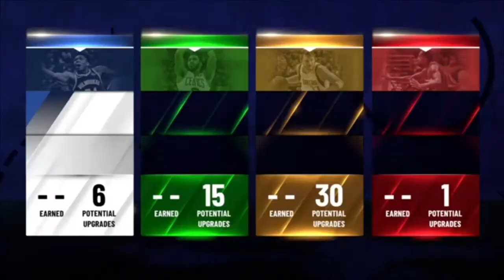*NBA2K21* SPUD WEBB BUILD CREATION!! 50+ BADGES! DEMIGOD MIDGET BUILD!!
📸 𝚍𝚎𝚖𝚘𝚗𝚐𝚘𝚌𝚛𝚊𝚣𝚢

🎮 𝐏𝐒𝟒: 𝐁𝐫𝐮𝐭𝐚𝐥_𝐆𝐚𝐦𝐞𝐫_𝐘𝐓

-NBA 2K21 FASTEST DRIBBLE MOVES IN NBA2K21
-NBA 2K21 BECOME A DRIBBLE GOD
-NBA 2K21 NEW SECRET BADGES UNLOCKED
-NBA2K21 BEST SIGS IN 2K21 MYPARK
-BEST HALLOWEEN OUTFITS ON NBA2K21
-BEST DRIBBLE GOD OUTFITS ON NBA 2K21
-NBA2K21 HALLOWEEN UPDATE
- NBA2K21 THANKSGIVING CLOTHES
- NBA2K21 THANKSGIVING UPDATE
- BEST THANKSGIVING OUTFITS ON NBA 2K21
- BEST THANKSGIVING OUTFITS
-BEST CHRISTMAS OUTFITS NBA 2K21
- BEST CHRISTMAS OUTFITS
-NBA 2K21 UPDATE CHRISTMAS

NBA2K21, NEIGHBORHOOD TRAILER! MASCOTS, JORDAN REC CENTER, NEIGHBORHOOD NEWS , NBA 2K21 VC, NBA 2K21 VC GLITCH,

PRETTYBOYFREDO, PRETTYBOYFREDO JUMPSHOT, IMDAVISS JUMPSHOT, 2HYPE JUMPSHOT SHOT, DUKE DENNIS JUMPSHOT, SOLLUMINATT JUMPSHOT

BEST FEMALE BUILDS IN NBA 2K21
BEST FEMALE MY PLAYER BUILDS
BEST FEMALE JUMPSHOT
BEST FEMALE FACE CREATION
BEST FACE CREATION
WET JUMPSHOT NBA 2K21
JUMPSHOT FOR 6'8 BUILDS
JUMPSHOT FOR SHOT CREATOR
TYCENO JUMPSHOT
GREEN LIGHT JUMPSHOT
SHARPSHOOTER JUMPSHOTS
PLAYMAKER JUMPSHOTS
JUMPSHOT FOR PLAYMAKER
JUMPSHOTS FOR STRETCH BIGS